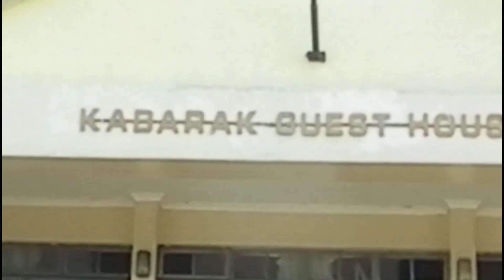FLIP,SLIP,SIP,SPILL CHALLENGE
so I decided to entertain you with this awesome challenge with Louis.